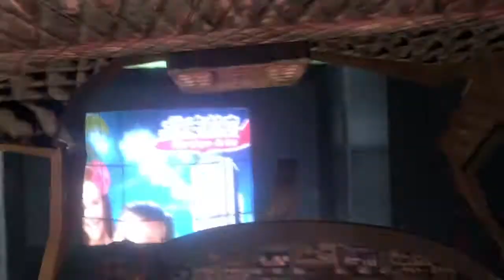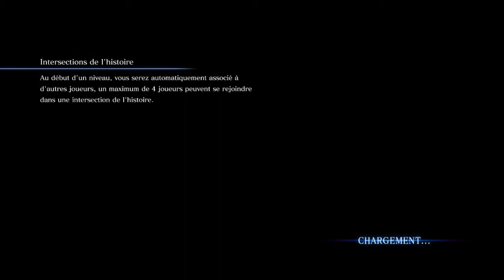RESIDENT EVIL 6 Co-op Ep 13 Le Dino Zombie Cyclope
Hé salut à tous,

On se retrouve pour la suite des aventures sur Resident Evil avec les sixieme opus  qui est très différent du précédent !

Jeu sorti en 2013 , édité et dévéloppé par Capcom, on y incarne plusieurs personnages à travers plusieurs  campagnes et le gameplay est plus côté action que survival horror comme c'était le cas avec les précédents jeux.

Seul le prologue est en solo, le reste sera fait en co-op avec Sherry Coco comme pour le 5.
Pour la première campagne, on fera celle de Léon Kennedy que j'incarnerais tandis que Sherry incarnera Helena.